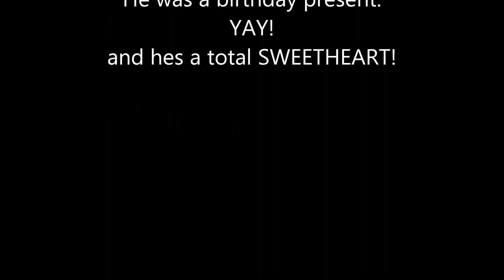Tubbeles Pen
This is my Guinea Pig Tubbeles pen